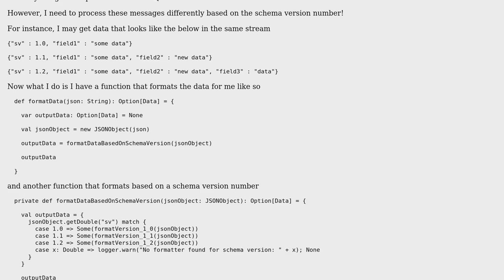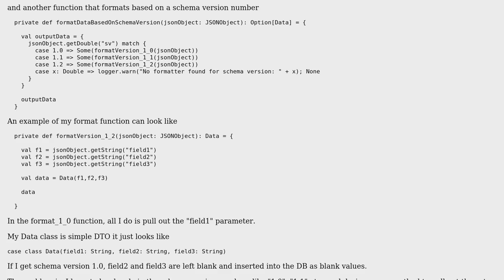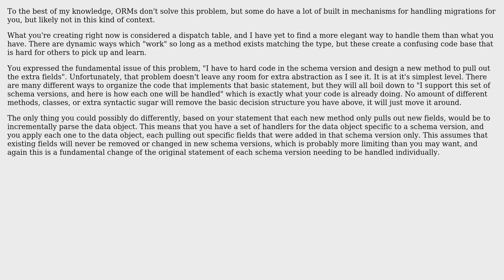Design pattern that can be used for checking and handling a change in version number for...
Software Engineering: Design pattern that can be used for checking and handling a change in version number for incoming JSON message into data stream?

With thanks & praise to God, and with thanks to the many people who have made this project possible! You are responsible for your own actions.